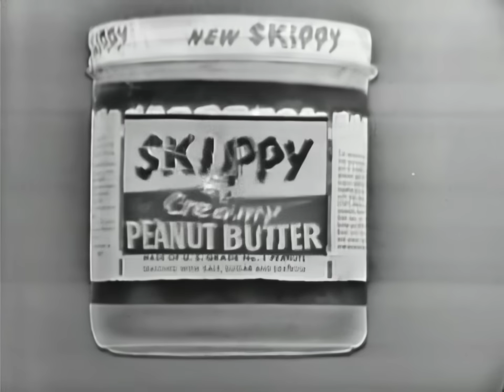Can a Snake Really Cross a Horsehair Rope? | You Asked For It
Under the prairie stars, a cowboy rests, trusting that a deadly prairie killer won't cross the horsehair rope around him, but an experiment with rattlesnakes debunked this superstition, proving that snakes cross horsehair ropes without hesitation.